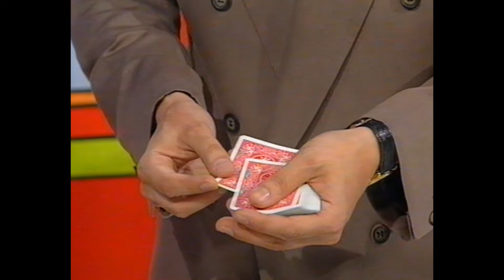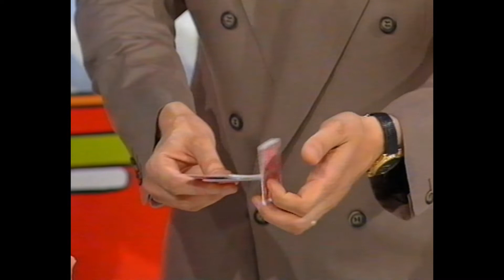The Magic Comedy Strip - Show 5 - 1992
John Fisher's The Magic Comedy Strip - Show 5 - 20th April 1992. Starring: The Pendragons, Jeff Hobson, David Williamson, Rudy Coby, Joe Pasquale and Terry Seabrooke. From The MagicWeek Video Archive